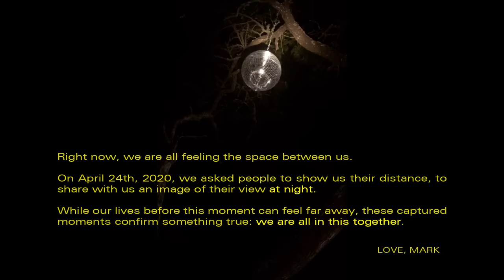Mark Ronson ft Raissa – “I Want To See The Bright Lights Tonight”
Dedicated to Andre Harrell, Hal Wilner and all the bright lights who shone.

Written by Richard Thompson
Produced by Mark Ronson
All Synths and Programming by Mark Ronson
Additional production by DIAKO
Guitars by Sean Ono Lennon
808’s by Jared Soule
Nighttime Vibes by Picard Brothers.

Mixed by Brandon Bost
Mastered by Randy Merrill at Sterling Sound, NJ US

Director: Jamie-James Medina
Producer: Sasha Nixon
Prod Co: Forever
Editor: Spencer Campbell @ Final Cut NY
Titles: Matt de Jong